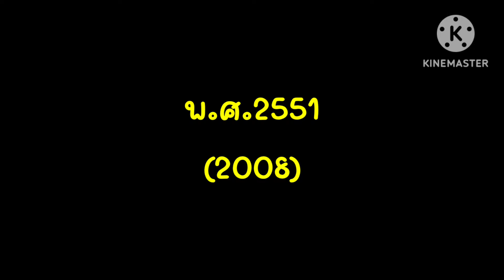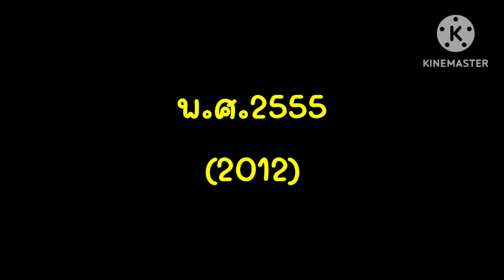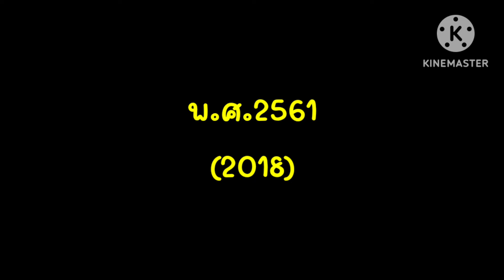(Eng sub)ผลงานการแสดงละคร/ภาพยนตร์ ของ ตาล กัญญา ตั้งแต่ ปี พ.ศ.2548 - ปี พ.ศ.2565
(Eng sub) Drama/movie performance of Tan Kanya from 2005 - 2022